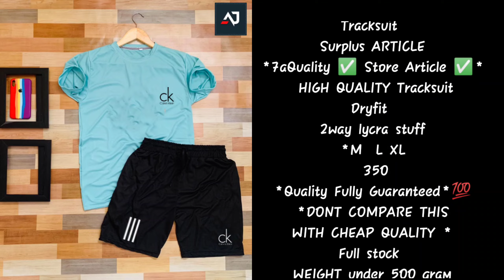Men's tracksuit 2021||mens fashion||check discription||fashion houl2021||Giveaway🎁✨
Top ten branded formal shirts under ₹350.

No cash on delivery (cod) avilable only advance payments

Keep trust and give orders

Thaque for your support
Wa me 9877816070 for order and detail
Hloo frends iam honey from punjab ludhiana

iam online reseller

for daily updates and live vedios

for old stock check intstagram page

For order and inqury watsapp me 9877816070